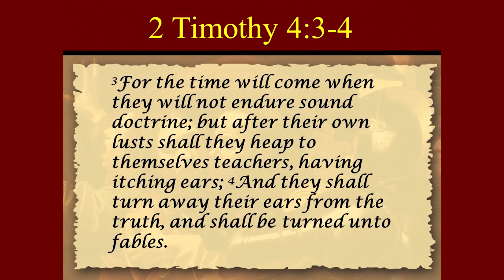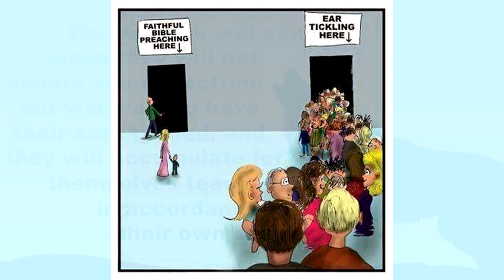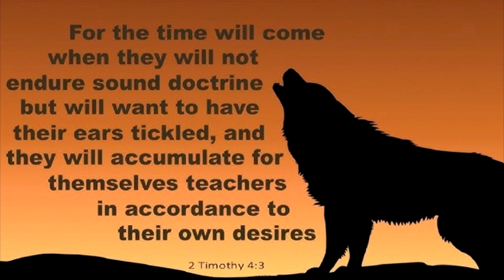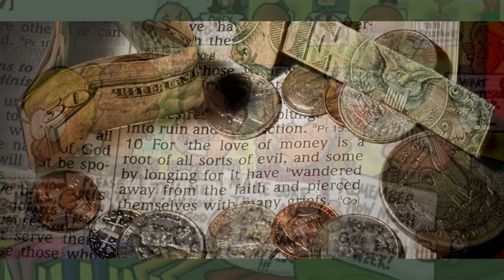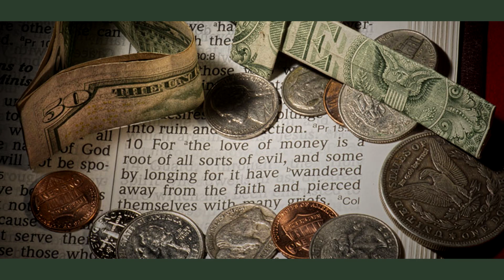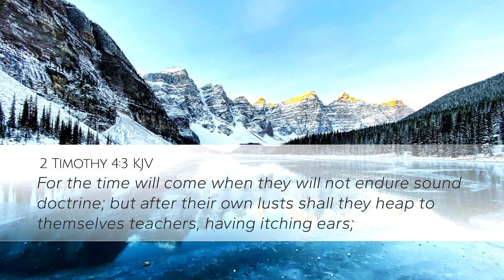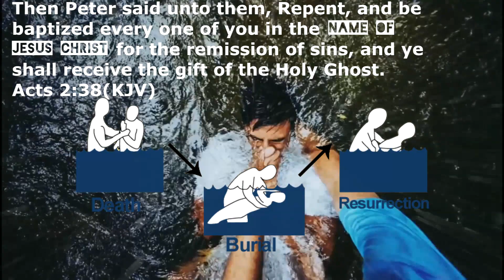Itching ears, the desire of the fallen.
Itching ears the desire of the fallen, the video.

Car slowly passing by SFX 3/29/23.
YouTube Intro & Outro Music: Jeremy Blake Heaven & hell 10/27/24.